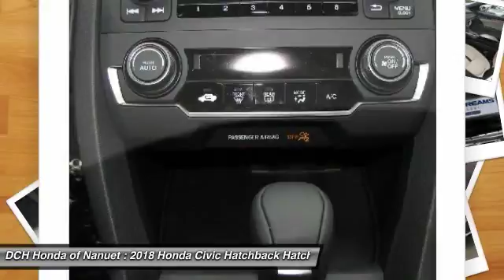2018 Honda Civic Hatchback HN180203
2018 HONDA CIVIC HATCHBACK Nanuet, NY
Stock# HN180203

Back-Up Camera, Aluminum Wheels, iPod/MP3 Input, Turbo Charged. FUEL EFFICIENT 36 MPG Hwy/30 MPG City! Polished Metal Metallic exterior and Black/Ivory interior, Sport trim. Warranty 5 yrs/60k Miles - Drivetrain Warranty; SEE MORE!

Back-Up Camera, Turbocharged, iPod/MP3 Input. Honda Sport with Polished Metal Metallic exterior and Black/Ivory interior features a 4 Cylinder Engine with 180 HP at 6000 RPM*. Rear Spoiler, MP3 Player, Keyless Entry, Child Safety Locks, Steering Wheel Controls, Electronic Stability Control, Bucket Seats.